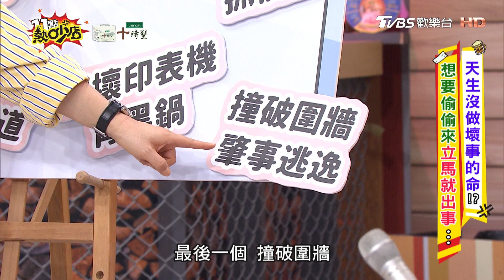羚安愛情難抉擇搞劈腿？張棋惠看彩虹頻道爸爸暴怒 11點熱吵店@chopchopshow 20231219